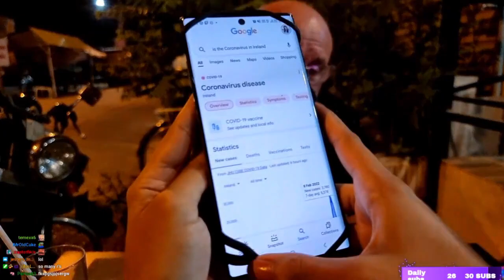Night life in Pattaya and My first calzone - Justketh